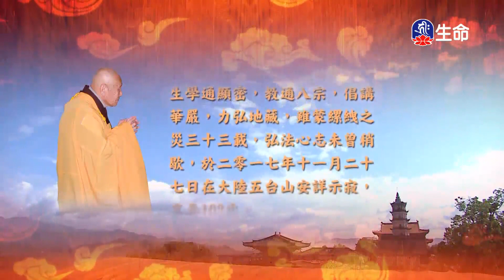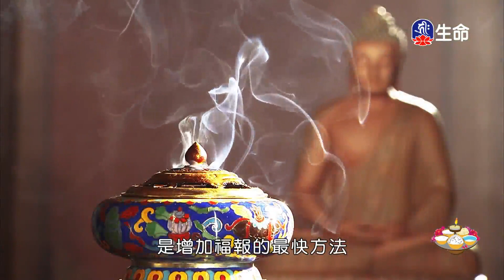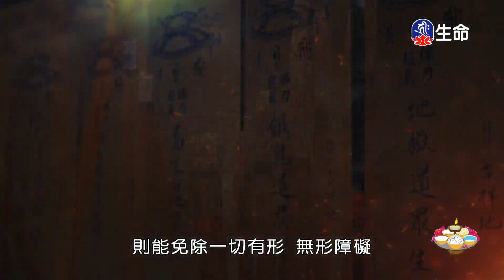十地品(89)夢參老和尚_長老法語_(lifetv_20240626_00:00)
長老法語_十地品(89)夢參老和尚。

Chapter Ten Grounds(89)Elder Mengshen_Elder Words_(lifetv_20240626_00:00)